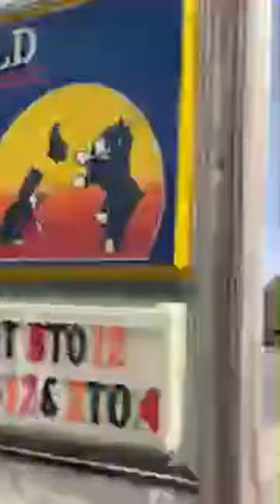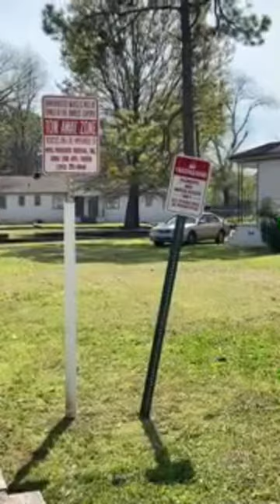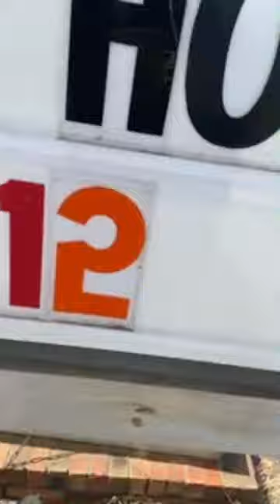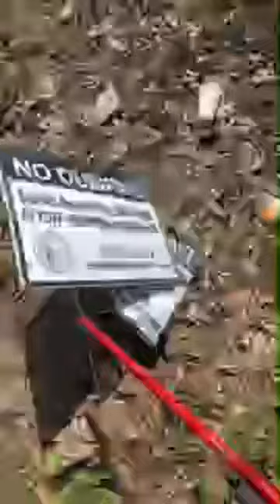Rob D... is unfiltered!!!